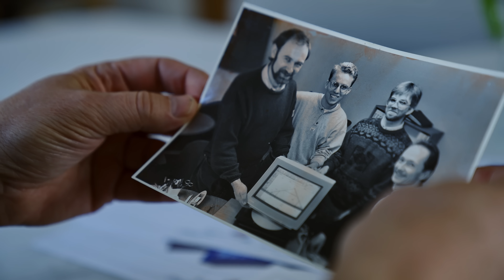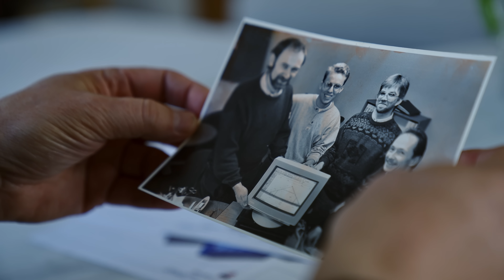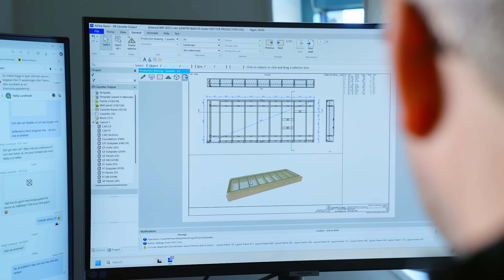MiTek PAMIR: The World's Leading Truss Software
From Concept to Cornerstone: The Making of PAMIR

PAMIR isn’t just software, it’s the result of more than 20 years of dedicated development, technical breakthroughs, and collaborative teamwork. Built by MiTek’s expert engineers across EMEA, PAMIR has grown into one of the most advanced, fully integrated design platforms in the timber engineering world.

This film explores PAMIR’s development journey — from the earliest lines of code to the powerful whole-house design capabilities it delivers today. At its core is a mission that has never changed: to simplify and elevate structural design through flexibility, automation, and seamless integration.

Inside the Story:

• How PAMIR evolved from a bold idea into a market-leading design solution
• The early technical challenges, including the breakthrough moment of plane solving
• How customer insight and feedback shaped development at every stage
• The importance of team collaboration across MiTek’s global development network
• The next frontier: whole-house design, offsite integration, and AI-powered automation

A Vision Brought to Life

While PAMIR is the result of collective innovation, it began with the vision of one developer. Mats Hofverberg, who led its creation for over two decades, helped establish the foundation that the broader team continues to build on today. His passion for precision, user empowerment, and real-world utility still echoes throughout the platform.

Where we are now

With over 3,300 users designing nearly 1 million projects each year, PAMIR is at the heart of modern housebuilding. From trusses and Posi-Joist floors to detailed wall assemblies, PAMIR enables faster workflows, fewer errors, and smarter collaboration.

And the journey isn’t over. As the platform evolves to support complete whole-house design, MiTek’s commitment remains clear: to deliver the best-in-class tools the industry needs to build better — now and in the future.